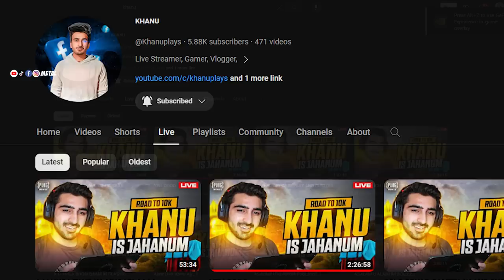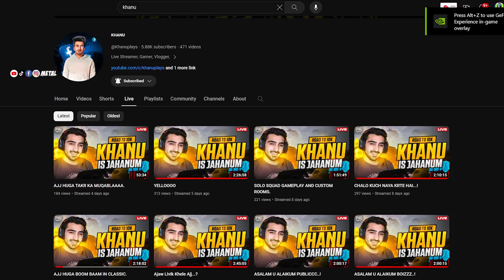Meet Pakistan's PUBG Pro | Ultimate Battleground Fury | fb metal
Meet Pakistan's PUBG Pro | Ultimate Battleground Fury

Prepare to witness the true embodiment of solo gaming mastery as we introduce you to a formidable force in the world of PUBG Mobile! In this action-packed video, we delve deep into the thrilling journey of a Pakistani PUBG player who fearlessly takes on the battlegrounds with no backup and emerges victorious.

 Our protagonist, a true PUBG warrior, navigates the treacherous terrain of PUBG Mobile, battling it out with rival squads and fierce opponents, armed with nothing but pure skill and determination. You won't believe your eyes as you witness jaw-dropping gameplay moments, spectacular kills, and daring strategies that will leave you in awe.

Join us on this exhilarating ride as we explore the secrets behind this player's incredible success. Learn the tips, tricks, and strategies that have made them a force to be reckoned with, and discover the mindset required to dominate the battlefield all on your own.

 Don't miss out on this epic journey through the adrenaline-fueled world of PUBG Mobile. Whether you're a seasoned player looking for inspiration or a newcomer seeking to improve your skills, this video has something for everyone.

If you're ready to witness the heart-pounding action and uncover the tactics that make this Pakistani PUBG player a legend, hit that "LIKE" button, and don't forget to "SUBSCRIBE" to our channel for more thrilling gaming content!

It's time to celebrate the bravery of a solo player who defies the odds and emerges as a true PUBG champion!